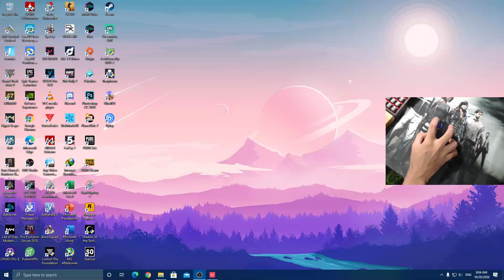Deathmatch Valorant Gameplay ft. Mouse NYK Nemesis Black Shark S80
Spec:
● Windows 10 X64 2004
● Nvidia Driver 446.14

Ending Song:
none